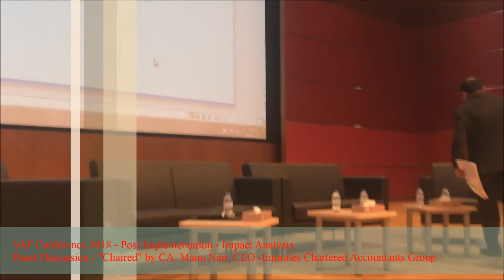VAT Conference in Dubai, UAE Lead by CA, Manu Nair- 2018 March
VAT Conference lead by CA, Manu Nair, CEO Emirates Chartered Accountants Group organised by Emirates Institute for Banking & Financial Studies (EIBFS) in Dubai on 8th March 2018. Other panellists are from KPMG, Grant Thornton,  Al Tamimi & Tally Accounting and Software.